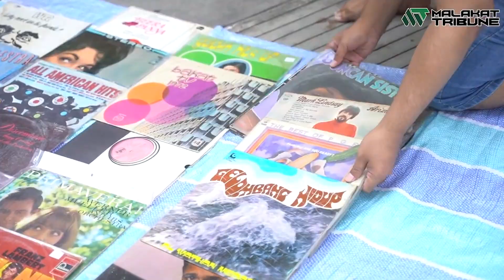Gema alunan Zikir Marhaban dan Qasidah di Malakat Mall Ahad ini